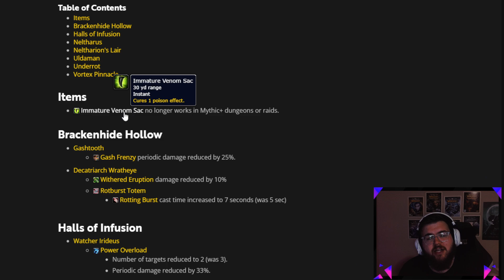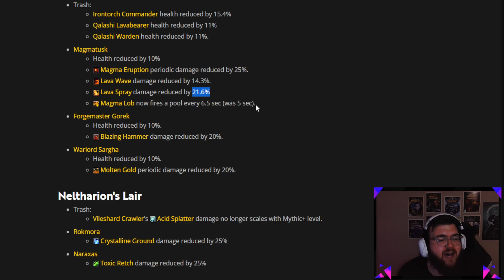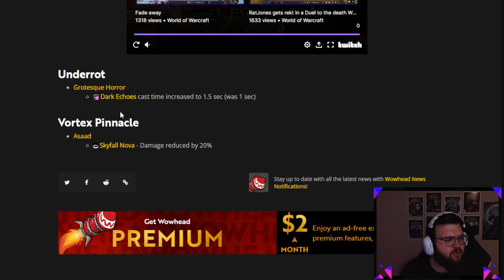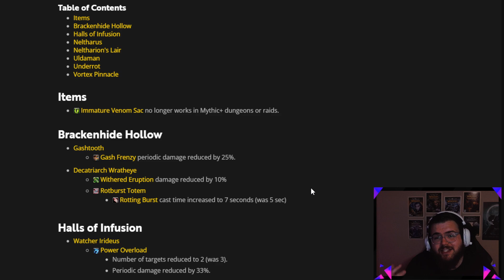INSANE nerfs to almost every M+ dungeon!!! (These changes are SO GOOD!) - Wow Dragonflight Season 2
- Saturday at 11 AM MST
- I’ll also stream whenever I can and post in my discord when I go live

The use of the gameplay, audio, video and images in this video and any present in the thumbnail are believed to fall under the “fair use” clause of the United States of America copyright law.